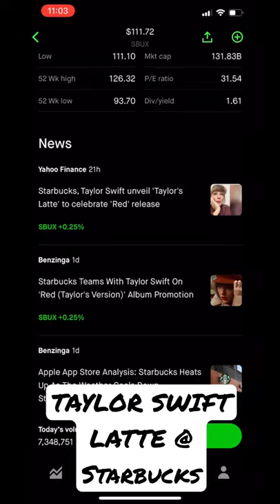Taylor Swift LATTE at Starbucks